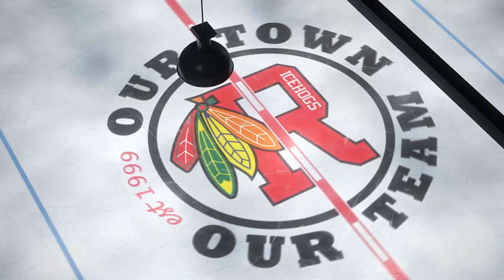IceHogs Highlights: IceHogs vs. Wild - 3/6/21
Highlights: WE WIN! WE WIN! Cody Franson scored two goals and an assist, Nic Beaudin added three assists and Colin Delia made 35 saves including THE SAVE OF THE YEAR for a 3-2 win over the Iowa Wild!